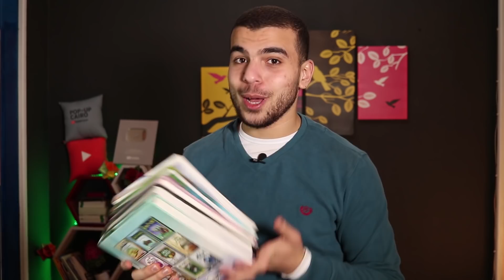10 نصايح حطهم حلقه فودنك لحد متخلص ثانويه عامه وتحقق مُبتغاك🤚👀💓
اشترى من أمازون من اللينك دا هتدعمنى ماديا
بحبكم فى الله.